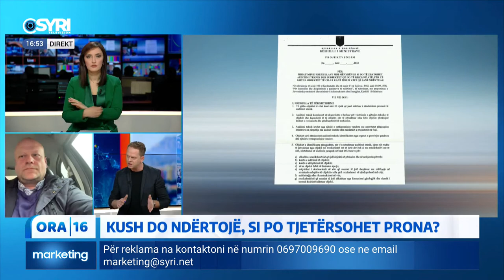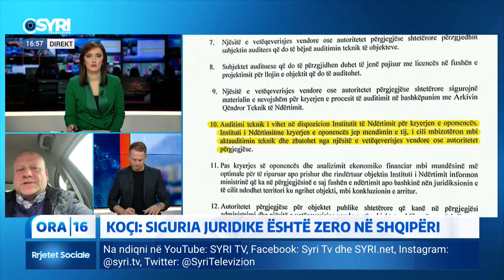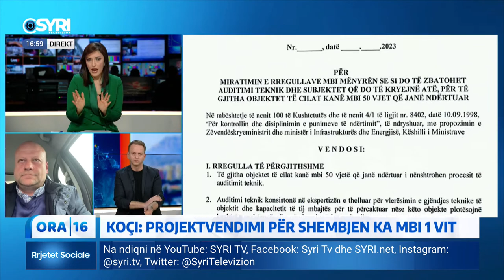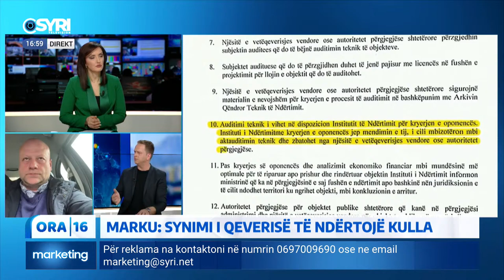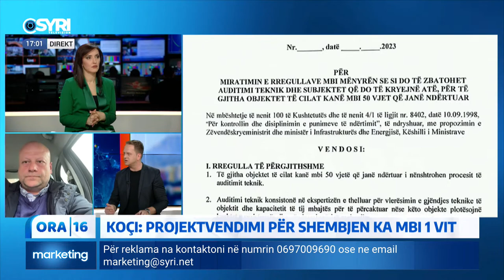Pallatet mbi 50-vjecare, pse do shemben dhe kush do ndërtojë? Si po tjetërsohet prona?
Flet për Syri Tv, Bled Marku gazetar, Gentian Koçi avokat, Doriana Musai urbaniste